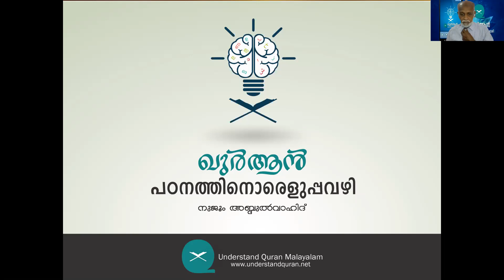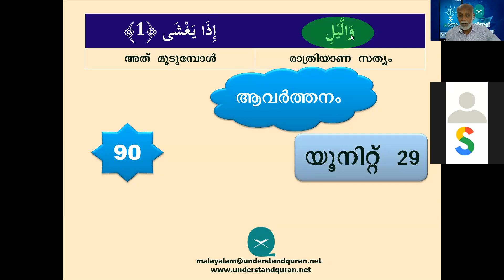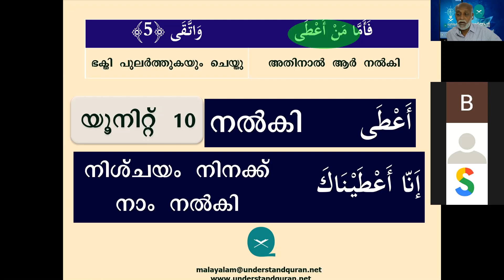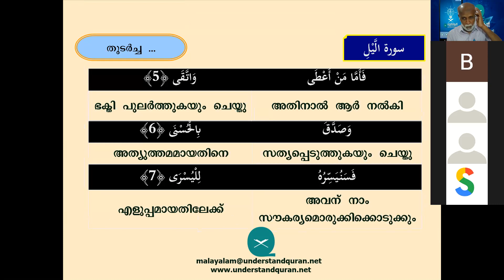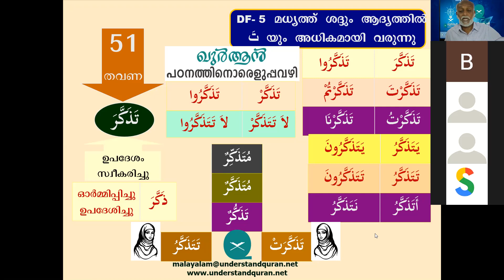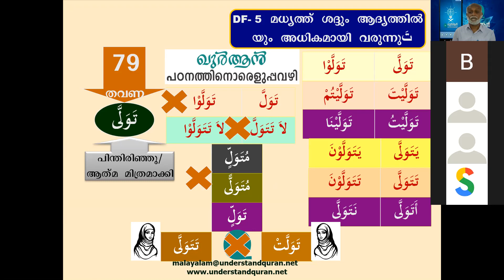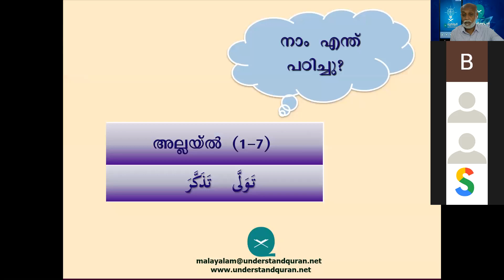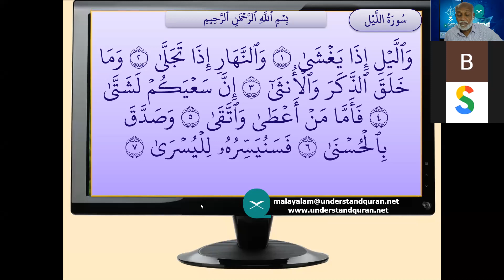39 KAM Webinar Unit 39 Tadadara Tawalla